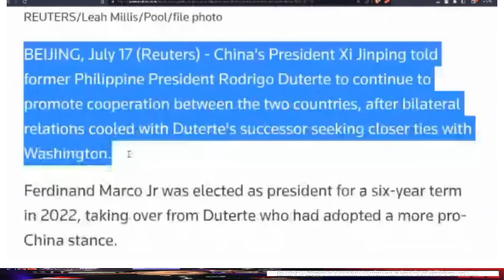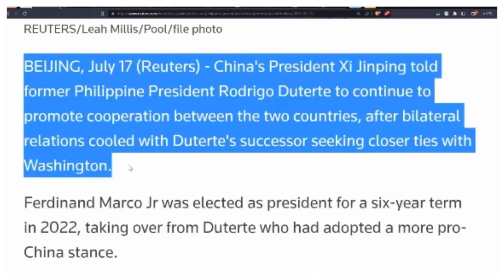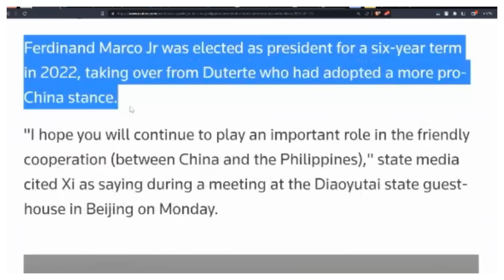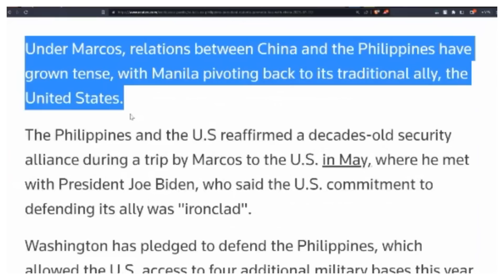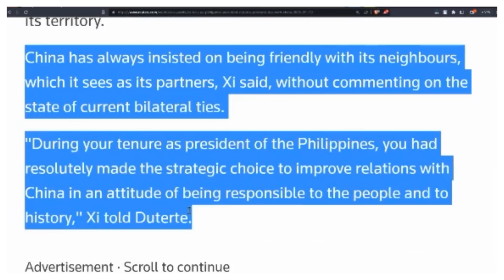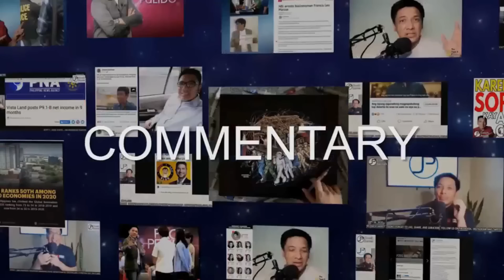FPRRD AT CHINESE PRES XI JING PING NAGPULONG?! BAKIT?